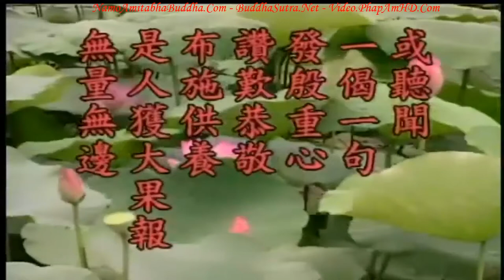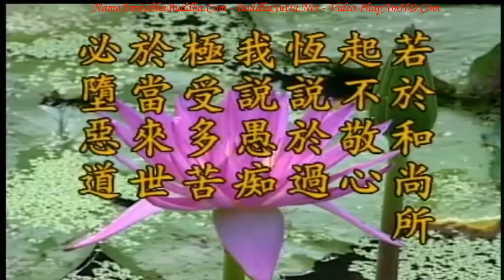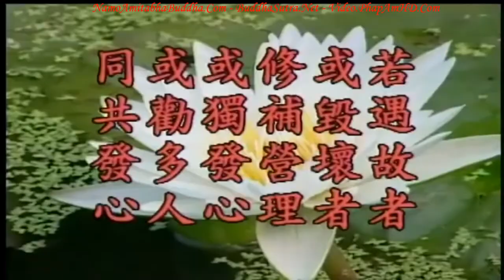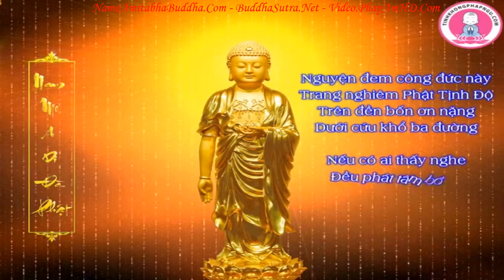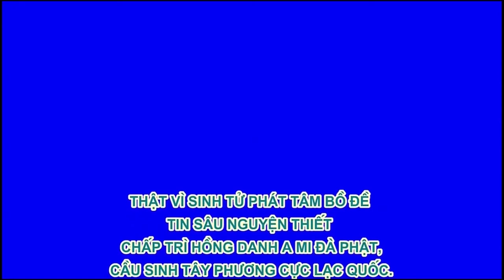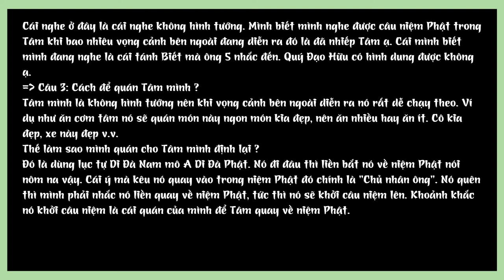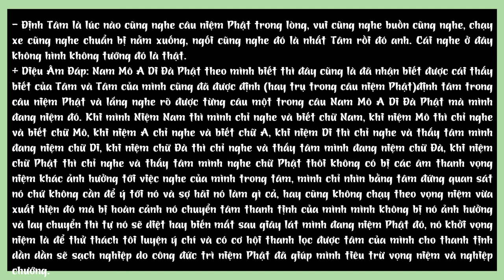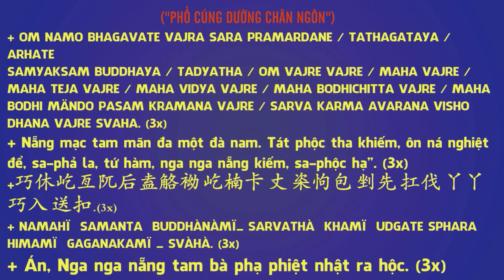Kinh Địa Tạng Bồ Tát Bổn Nguyện tập 76 102 Lão Pháp Sư Tịnh Không R